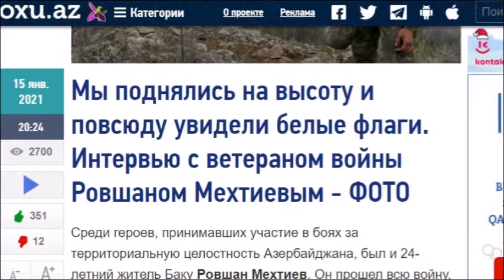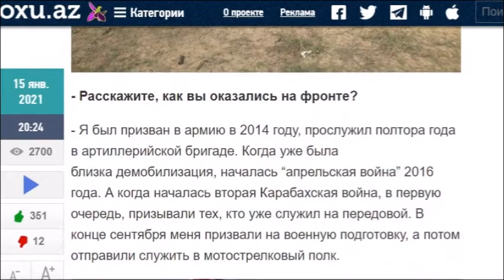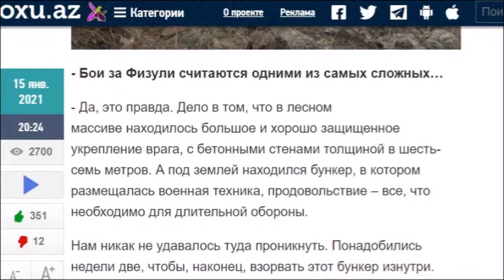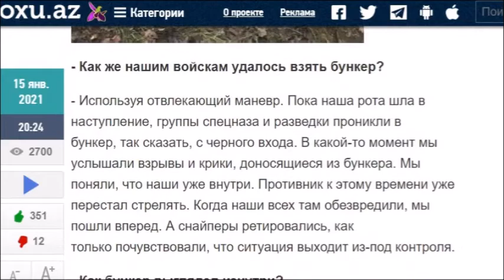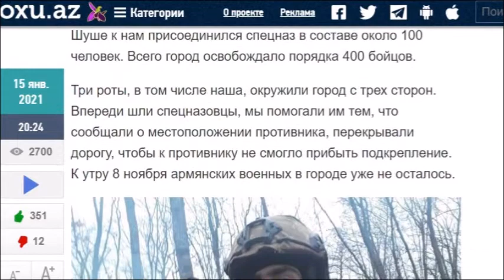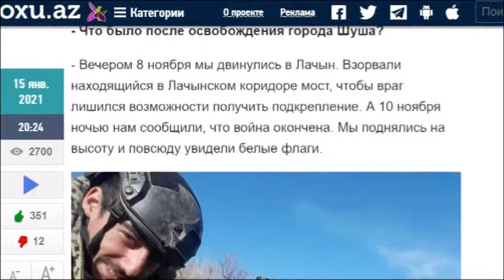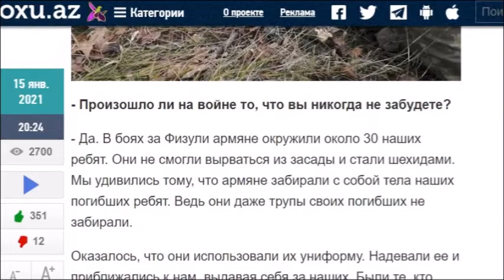Мы поднялись на высоту и повсюду увидели белые флаги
Среди героев, принимавших участие в боях за территориальную целостность Азербайджана, был и 24-летний житель Баку Ровшан Мехтиев. Он прошел всю войну, участвовал в победных боях за Шушу.